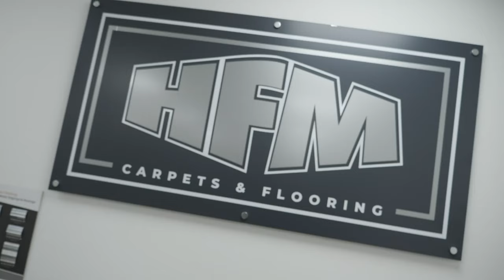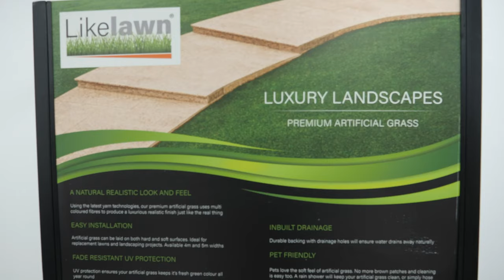#60 - Joe Ham - Representing Scotland In The Commonwealth Games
On this episode Fivo is joined by Gorbal’s legend and Scottish boxing hero Joe Ham🔥🥊

Joe had a dazzling amatuer career representing Scotland in the Commonwealth Games and Team GB competiting world wide🌍

Joe also had a successful professional career which he has just recently retired from as he plans to go into coaching 🏃‍♂️💨

From the Patter Pouffe he tells his tales of boxing, growing up in the Gorbals, training with Freddy Roach and much more😏🔥

GLOW OUT :
Site - glowout.me

ROSS HARPER:
Number - 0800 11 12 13

The #1 Podcast in Govan!🎙